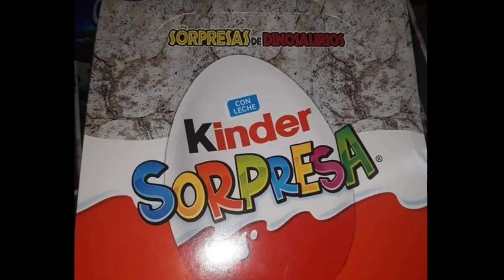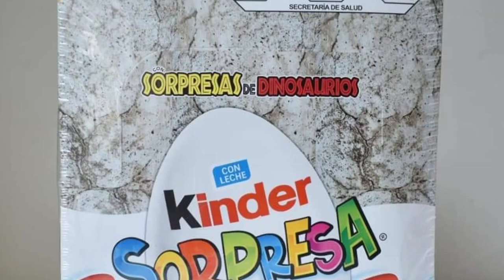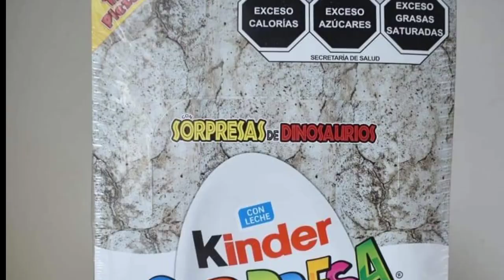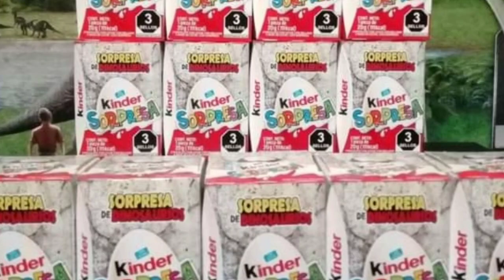Nuevo KINDER SORPRESA de JURASSIC WORLD DOMINION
Amigos se viene la nueva promoción de KINDER SORPRESA y JURASSIC WORLD DOMINION! se trata de los clasicos juguetitos que vienen en los huevitos de KINDER SORPRESA, serán varios diseños y ya los están empezando a vender en tiendas,walmart y varios mas.
Mi Tik Tok y mi código:
Mi código de invitación: I1871339